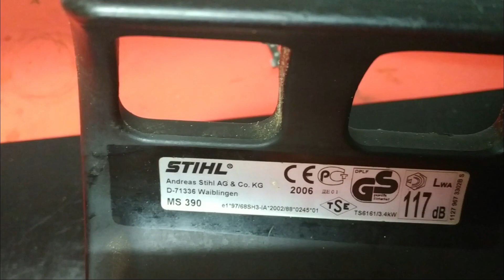Stihl MS390 Bemutatása